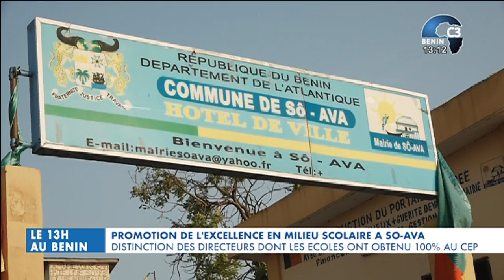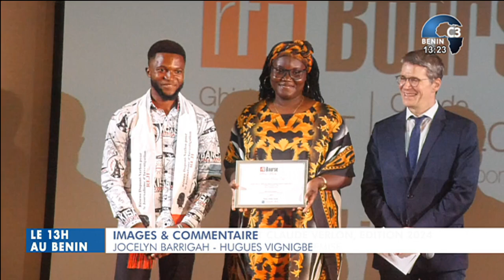CANAL3-BENIN : Le 13h au Bénin du Mardi 12 Novembre 2024